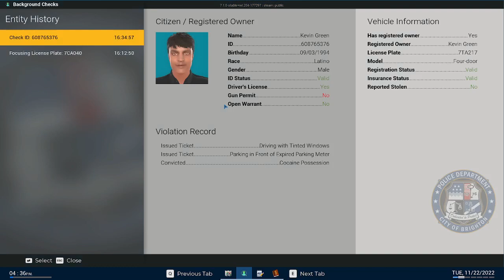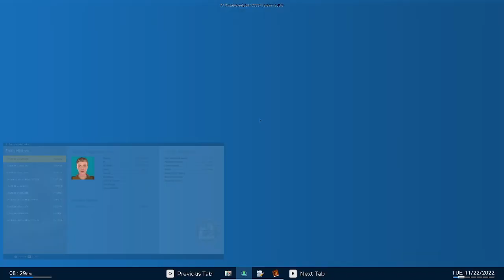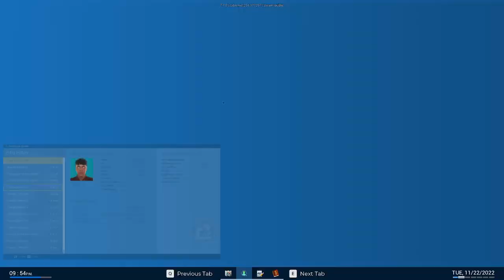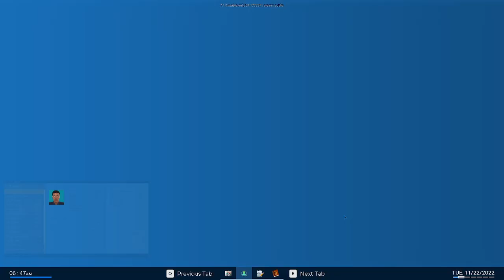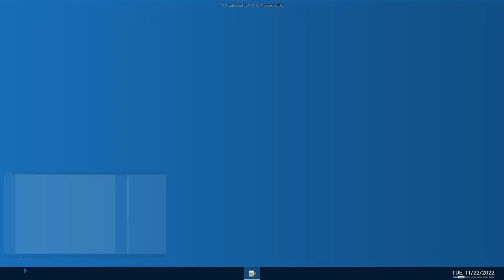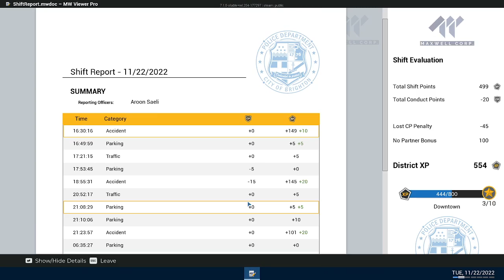Police Simulator: Police Simulator Ep7: New Patrol Car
Finally unlocked a new cruiser with better handling ready to race around Downtown.